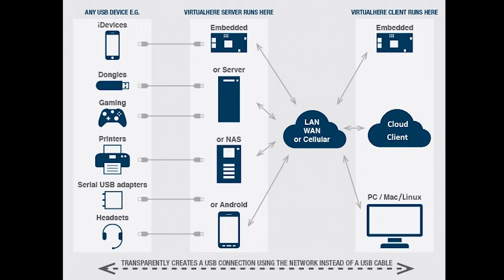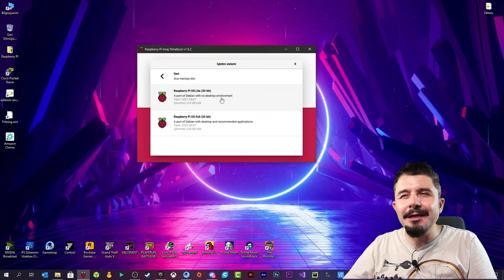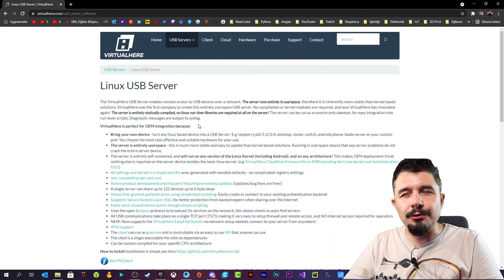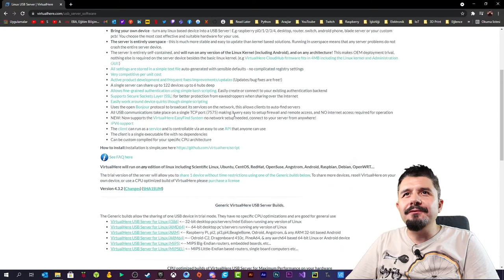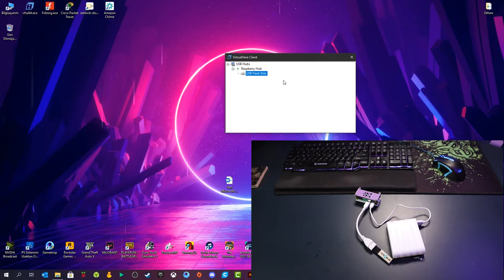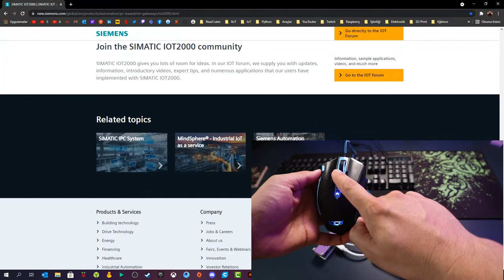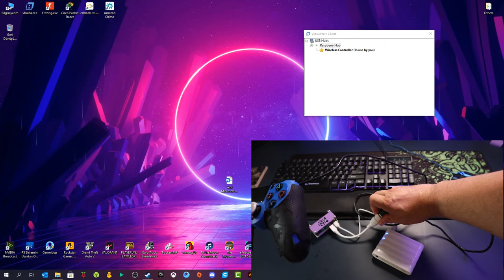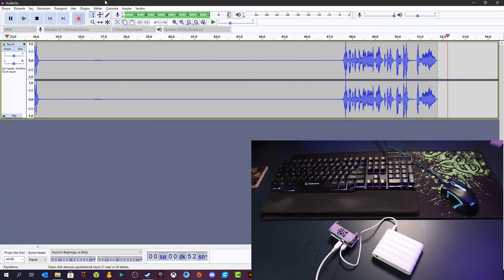Kablolu USB Aygıtlarımın Hepsini Kablosuz Yaptım... (...ÇEKİLİŞ VAR...)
Bu bölümde bütün kablolu USB aygıtların kablosuz olarak kullanılmasına olanak sağlayan bir çözüm olan VirtualHere'ı inceledim. Raspberry PI Zero W'ya kurdum. Elimdeki bütün kablolu USB aygıtları (HDD, webcam, klavye, mouse, gamepad, kulaklık, mikrofon) bağlayarak test ettim. Gerçekten de hepsi bir anda kablosuz oldu :)
VirtualHere'ın full lisanslı sürümünü takipçilerimden birine çekiliş ile hediye edeceğim. Çekiliş ve katılım detayları videoda...İyi eğlenceler :)

In this part, I reviewed VirtualHere, a solution that allows all wired USB devices to be used wirelessly. I installed it on Raspberry PI Zero W. I tested it by connecting all wired USB devices (HDD, webcam, keyboard, mouse, gamepad, headset, microphone) that I have. Indeed, it all went wireless at once :)
I will give the fully licensed version of VirtualHere to one of my followers with a lottery. Details of the draw and participation are in the video... Have fun :)